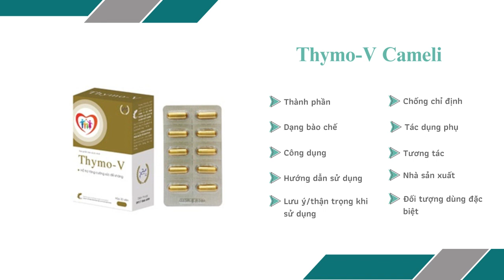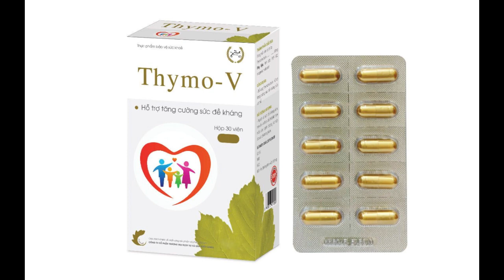Thymo-V Cameli - Hỗ trợ tăng cường sức đề kháng của cơ thể - Quaythuoctruonganh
Công dụng
Bổ sung Thymomodulin, hỗ trợ tăng cường sức đề kháng của cơ thể.